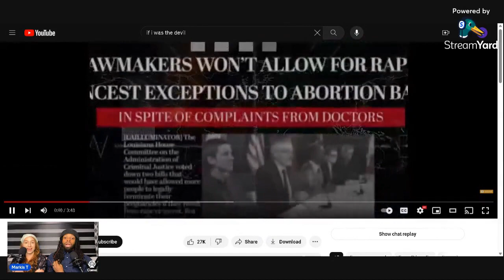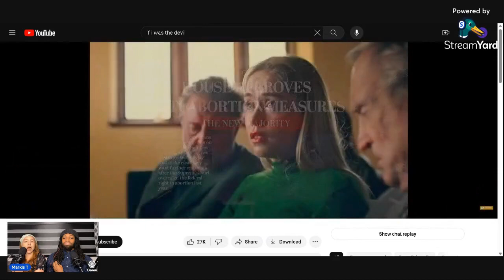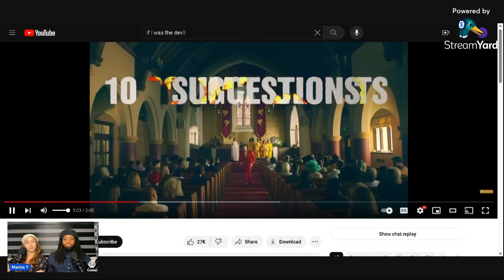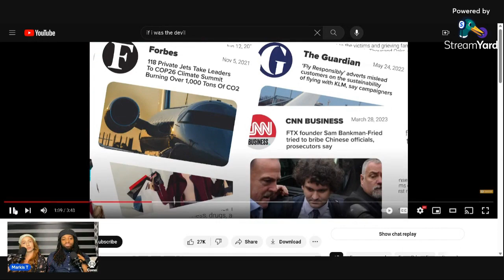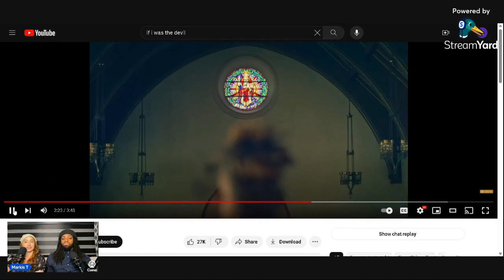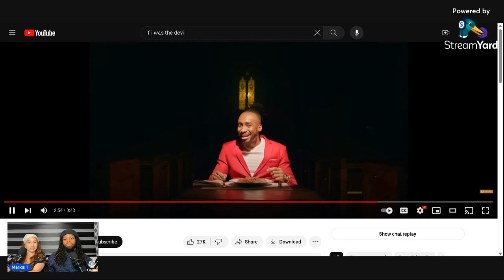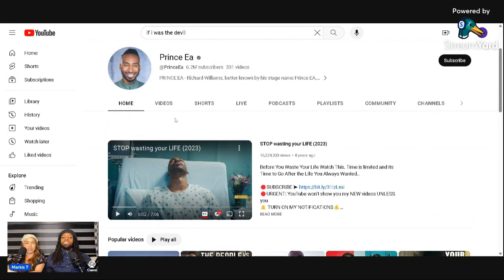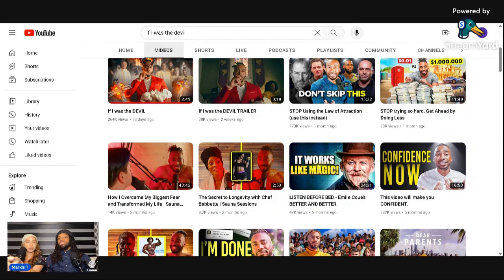Christian Couple REACTS To 'If I Were The Devil'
In this video Christian Couple Reacts To 'If I Were The Devil', a Christian couple reacts to if I were the devil by prince ea. as a content creator couple, we enjoy these. we are marriage goals. we also have a happy couple vlog on our main page 'marriage for dummies help'.